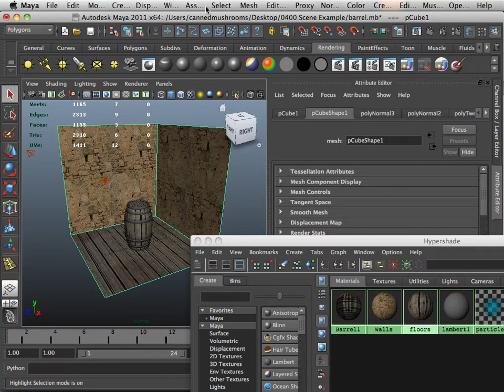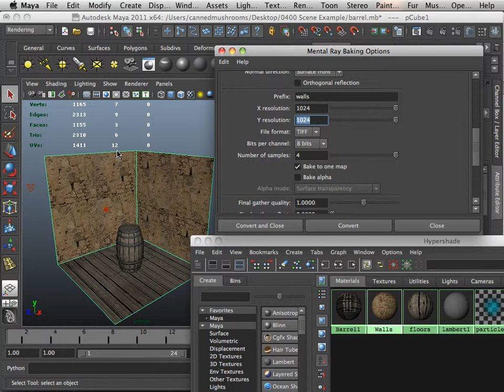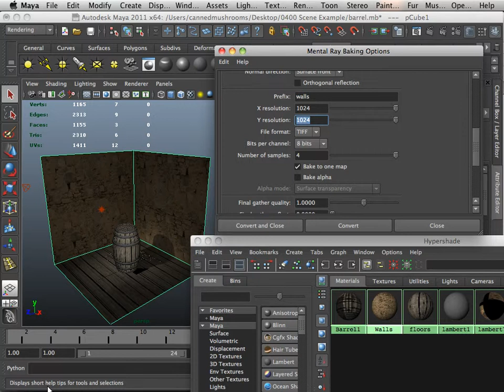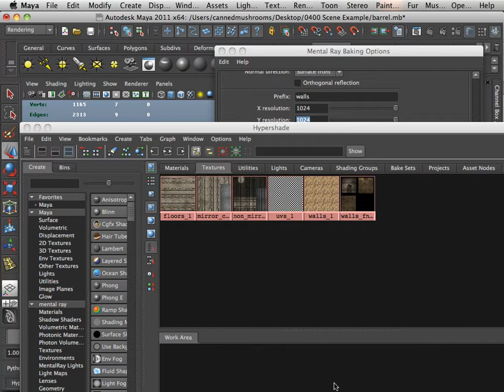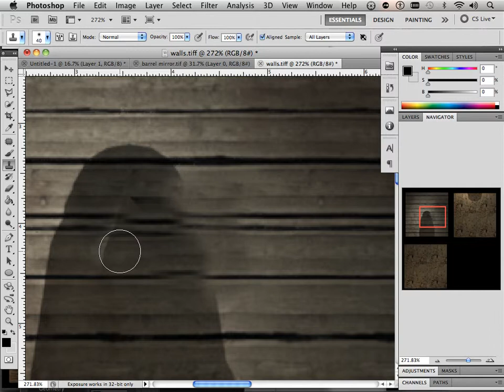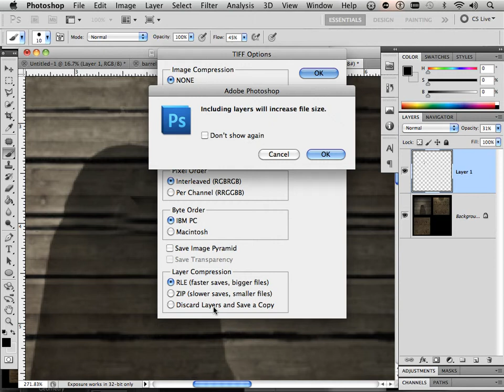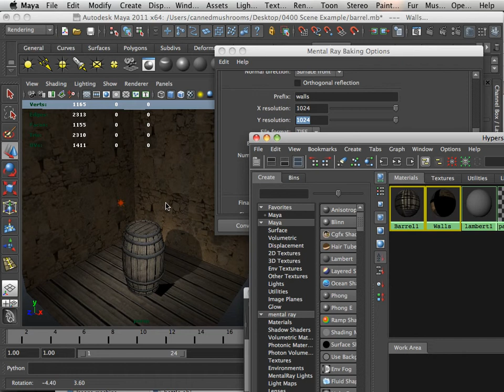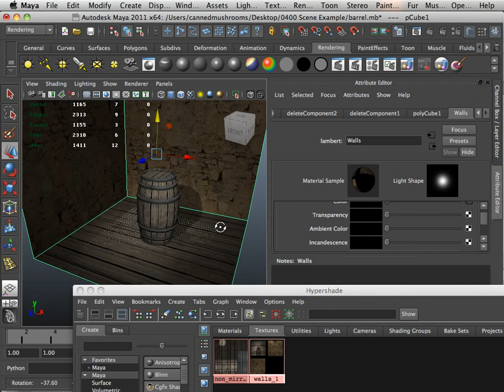0411 Texture_R_L (Bakeing a scene).mov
If you like these lessons and want them on DVD go to jason welsh.com and click on the Commercial Training DVDs. I will be releasing the DVD when the series is complete. There will be 16 chapters for this DVD. Labeled (Texture Rendering and Light)
0100 = chapter 1
0200 = chapter 2
For example

Hope you enjoy the lessons as the DVD takes shape.